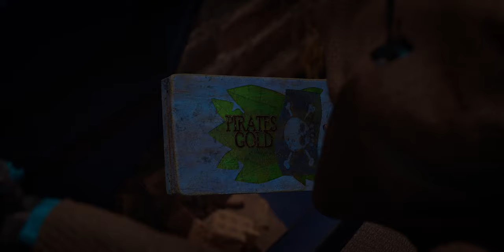Pirates Gold: Unreal Engine Cinematic